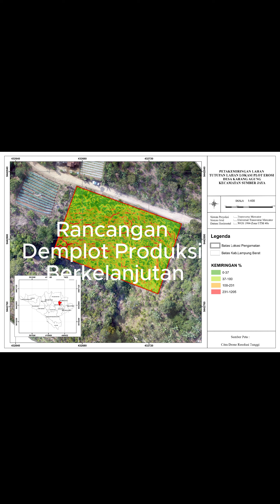Produksi Berkelanjutan di hulu DAS Lampung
Video ini menggambarkan proses kreatif pelaksanaan penelitian BOPTN Polinela 2024 dengan judul Resiliensi dan Mitigasi untuk Produksi Berkelanjutan di Hulu DAS Lampung